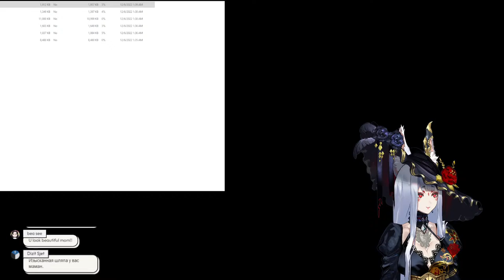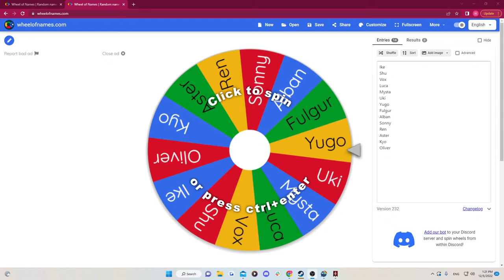[CRUSADER KINGS 3] I HAVE 3 HOURS LEFT to get my butt to India [Nina Kosaka - NIJISANJI EN]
Nina Kosaka 1.0 - Criminal
Nina Kosaka 2.0 - War Criminal

(FOREVER)

◝(⁰▿⁰)◜

✰「HASHTAGS」✰

LIVE
ART
MEMES
FAN NAME - HONEYS! My honeys~

◝(⁰▿⁰)◜

GROUP「Ethyria」

RULES✰
✧Respect honey~  any forms of discrimination, harassment, drama, doxing (even speculations), etc. are not welcome here.
✧No spam or trolling. Just block, report, and ignore those honey~
✧No spoilers honey~
✧Please stay on-topic with the livestream honey~ I want your full attention!
✧Do not mention other VTubers unless I mention them first. That includes mentioning me in other VTuber’s streams honey~

Official にじさんじ NIJISANJI EN